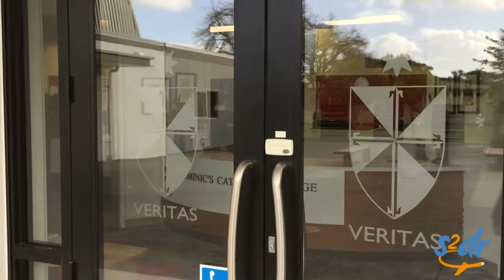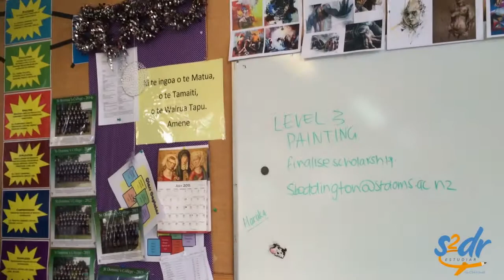New Zealand - Auckland - St Dominics College